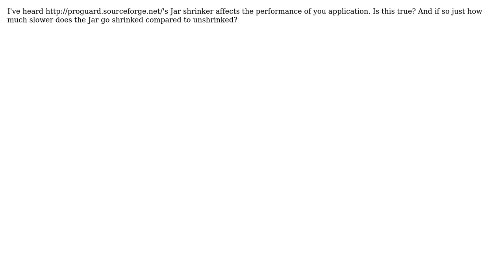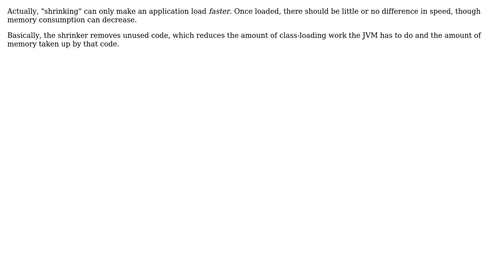Software Engineering: Does Jar file shrinker affect performance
With thanks & praise to God, and with thanks to the many people who have made this project possible! | Content (except music & images) licensed under CC BY-SA | Music | Images & others | With thanks to user user1870398 user Michael Borgwardt and the Stack Exchange Network Trademarks are property of their respective owners. You are responsible for your own actions.